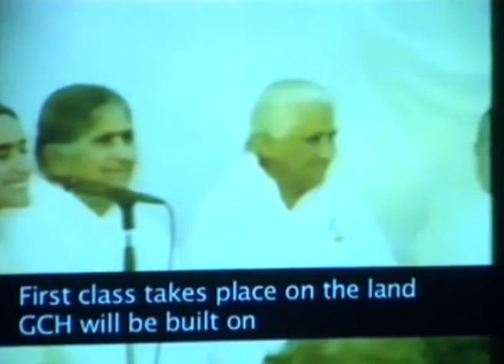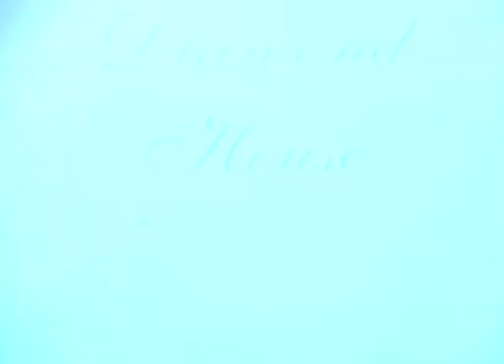25th Anniversary of Global Co operation House _ Dadi Janki 5 09 2016 (English)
25th Anniversary of Global Co operation House  _  Dadi Janki  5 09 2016  (English)